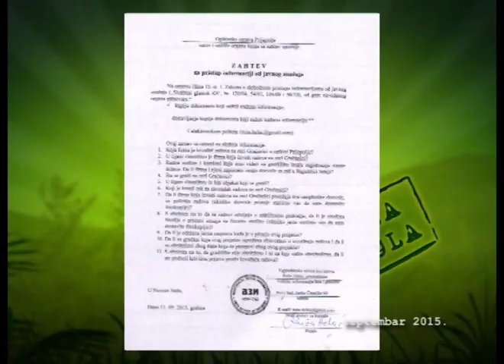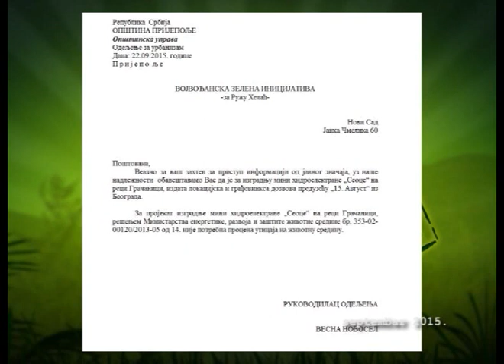Reka Gračanica - Ova reka se pije, avgust 2017.